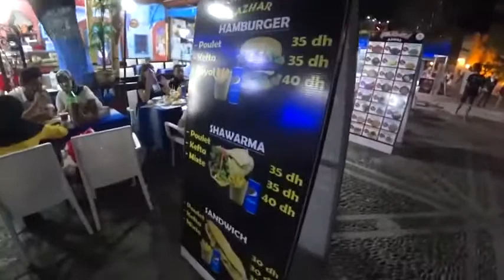Blue City Morocco! Chefchaouen is a Smokers Paradise